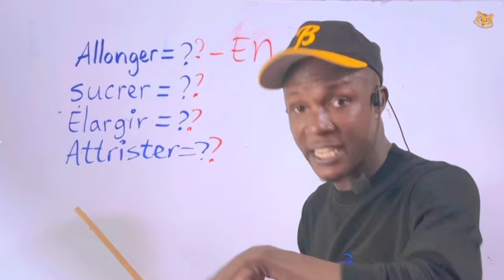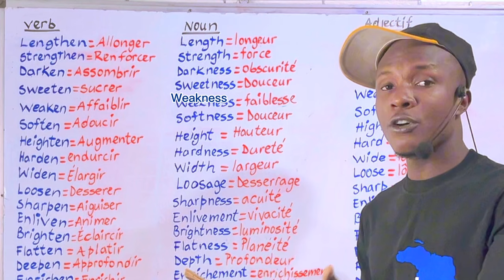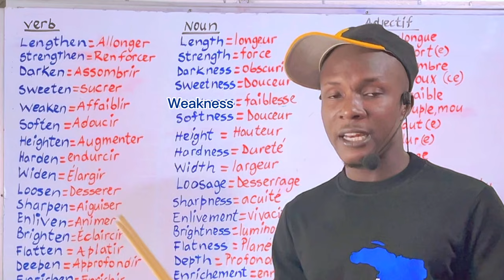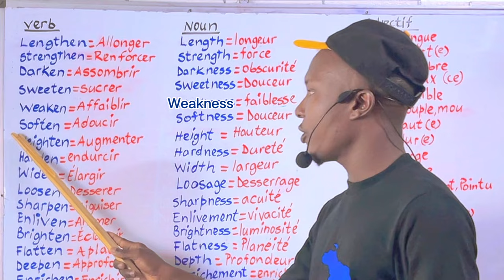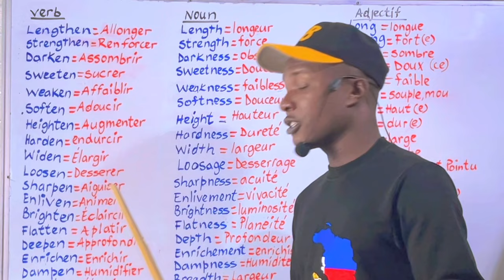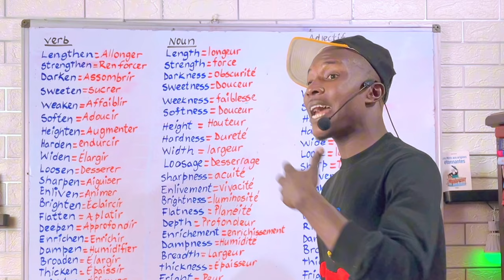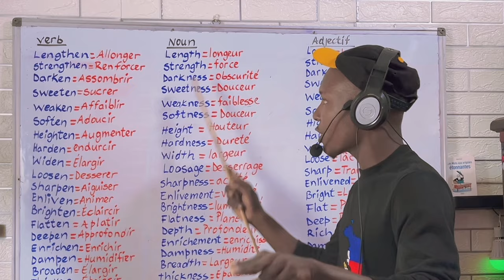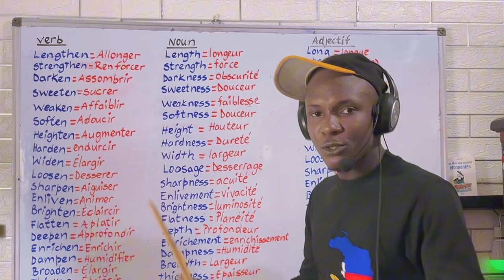20 VERBES D’ANGLAIS À NE PAS IGNORER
Apprendre des verbes formés avec le suffix -en II free PDF